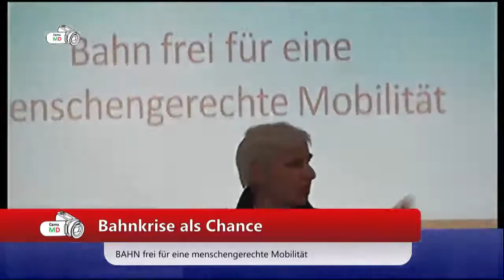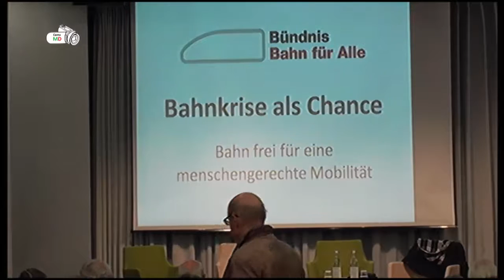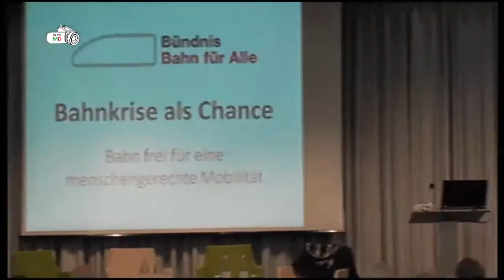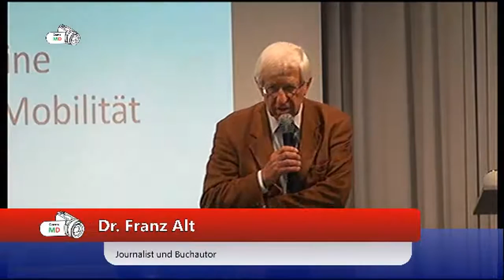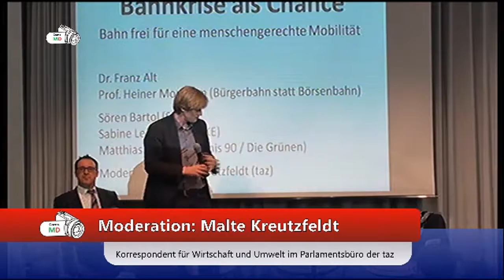Bahnkrise als Chance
Knöcheltief steckt die DB AG in der Krise. Was die Deutsche Bahn in den letzten Jahren geboten hat, ist ziemlich unrühmlich: Milliardenverluste – Tendenz steigend, keine Strategie gegen Fernbuskonkurrenz, Positionsverluste im Regionalverkehr,  Güterverkehr und Nachtzüge abgewirtschaftet, fragwürdige Großprojekte zulasten eines guten Flächennetzes. Mit dem Rücktritt von Bahnchef Grube wird die Krise offensichtlich. Aber es gibt auch die Chance für eine grundsätzliche Neuausrichtung der Bahn.

Bahnkrise als Chance - BAHN frei für eine menschengerechte Mobilität

Hierzu lädt das Bündnis Bahn für alle zur Diskussion ein:

am 22. März 19.30 Uhr, Heinrich-Böll-Stiftung, Schumannstr. 8 in Berlin

Vorträge

Dr. Franz Alt, Fernsehjournalist: Wende in der Bahnpolitik als Gebot des Klimaschutzes

Prof. Heiner Monheim (Verkehrswissenschaftler): Eckpunkte einer zukunftsfähigen Bahn

Diskussion

Sören Bartol, stv. Vorsitzender der SPD-Bundestagsfraktion

Sabine Leidig, verkehrspolitische Sprecherin der LINKEn Bundestagsfraktion

Matthias Gastel, bahnpolitischer Sprecher der Grünen Bundestagsfraktion

Moderation

Malte Kreutzfeldt (taz)

Der Kanal von Livestreams und freie Medien aus Magdeburg und Umgebung für